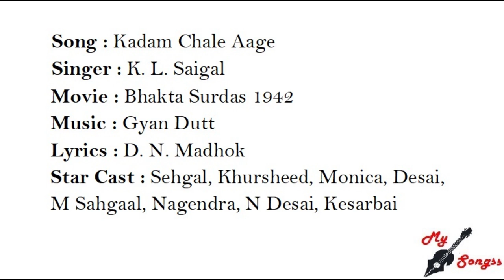Kadam Chale Aage, Movie : Bhakta Surdas 1942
Song : Kadam Chale Aage
Singer : K. L. Saigal
Movie : Bhakta Surdas 1942
Lyrics : D. N. Madhok
Star Cast : Sehgal, Khursheed, Monica, Desai,
M Sahgaal, Nagendra, N Desai, Kesarbai